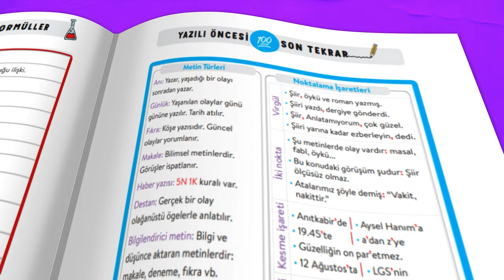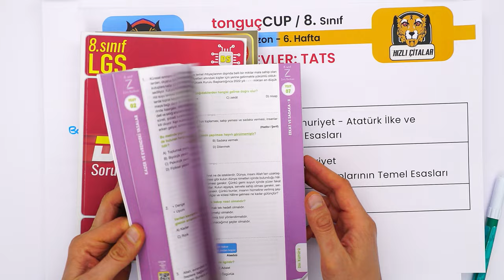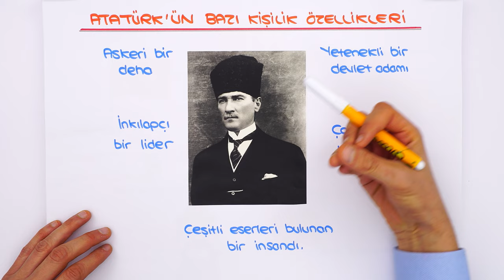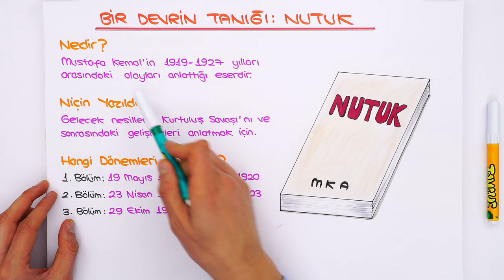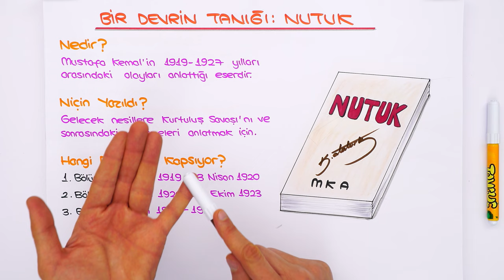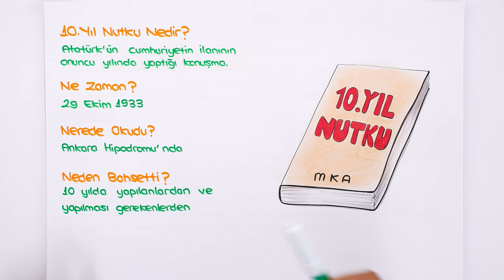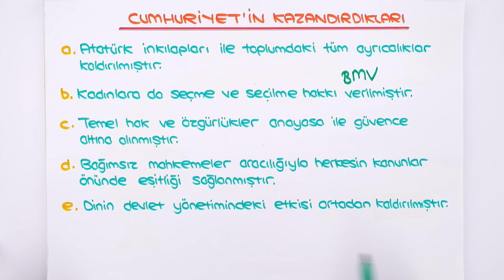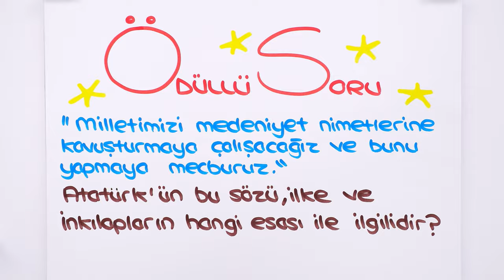İlelebet Cumhuriyet, Atatürk ve İnkılaplarının Esasları 📕 tonguçCUP 3.Sezon - 8SOS23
tonguçCUP 3.Sezon devam ediyor! 🎉 Bugün İnkılap dersinin "İlelebet Cumhuriyet, Atatürk ve İnkılaplarının Esasları" konusu ile 2024 LGS'ye adım adım ilerliyoruz. 🙌 Ayrıca sene boyunca canlı yayınlar, yeni nesil soru çözümleri, challengelar, LGS günlükleri ve motivasyon videoları ile biz hep seninleyiz! O zaman hazırsan kemerleri bağla, uçuşa geçiyoruz. 🚀